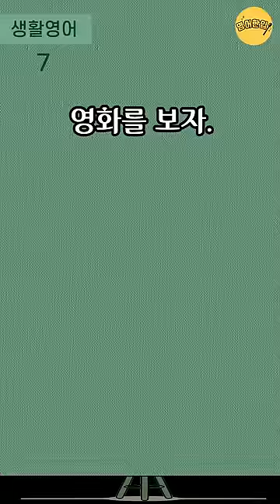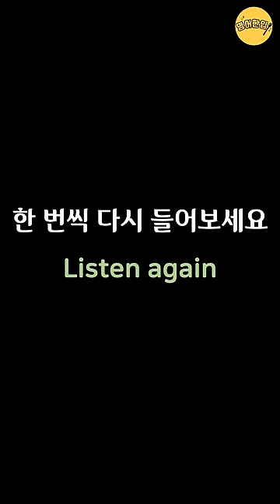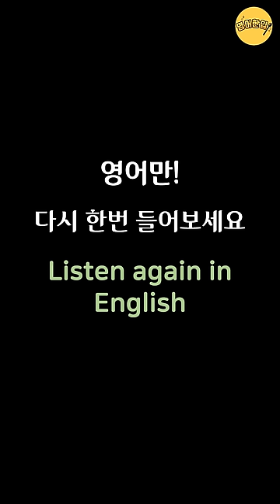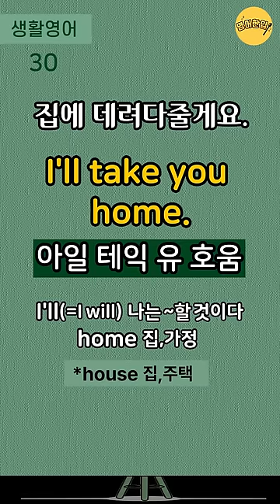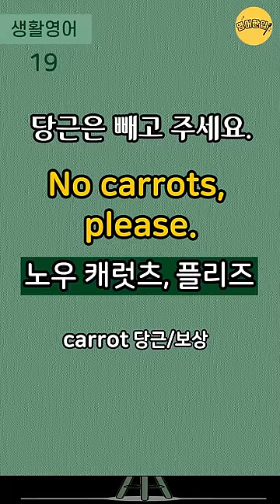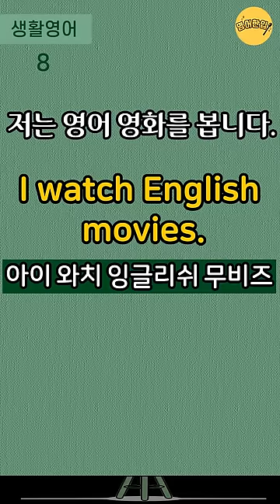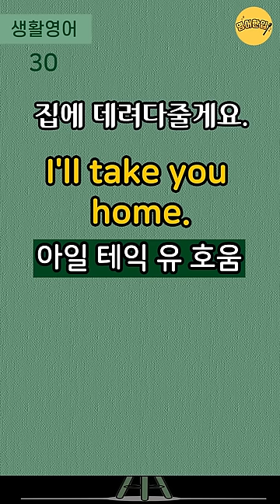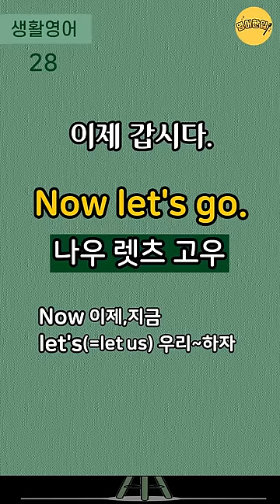[실생활 쉬운영어 #11]🔸4단어 이하 쉬운영어｜왕초보 생활영어｜생활필수영어｜왕기초영어회화｜미국 7살 수준 짧고 쉬운영어｜듣기만 해도 영어가 들려요｜1시간 흘려듣기 [영어한입]